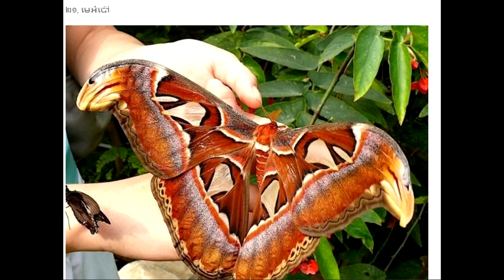ធំៗម៉្លែះលោក! សត្វធំខ្លាំងបំផុត ដែលយើងគ្រប់គ្នានឹងមិនជឿថាវាមានពិតនៅលើពិភពលោកយើងនោះទេNews